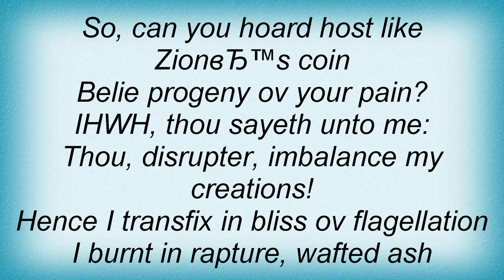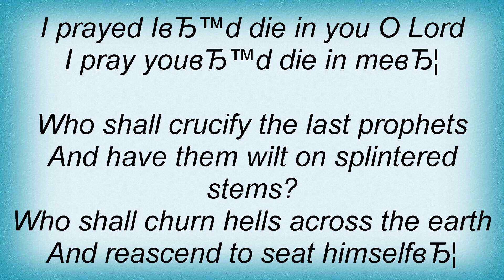Behemoth - Messe Noire Lyrics